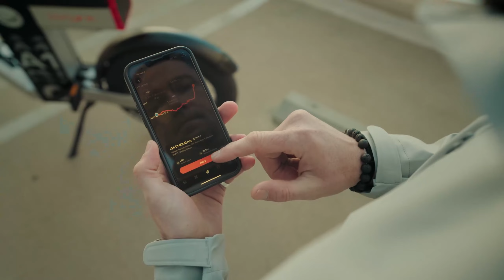Explore the Versatility and Performance of the Async A1 Bike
The Async A1 Bike is an electric moped that combines stunning design with exceptional performance. This versatile two-wheeler is perfect for urban commuting or off-road adventures, making it an ideal choice for riders seeking a thrilling and practical mode of transportation. With its powerful motor, long-range battery, and advanced features, the Async A1 Bike is revolutionizing the e-bike market.